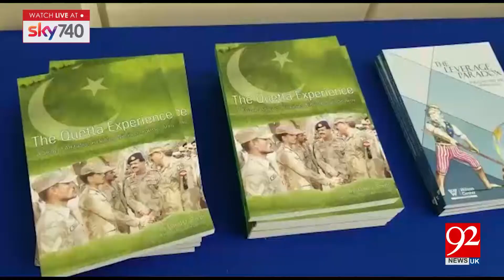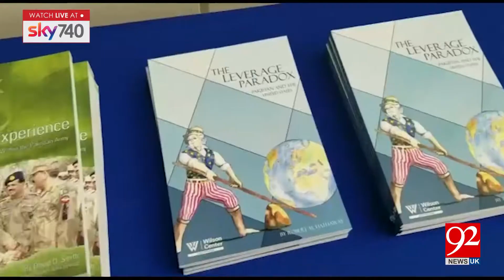How we can improve relationship between Pakistan and America? | 14 Nov 2018 | 92NewsHDUK